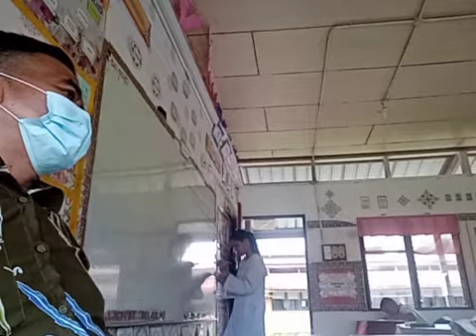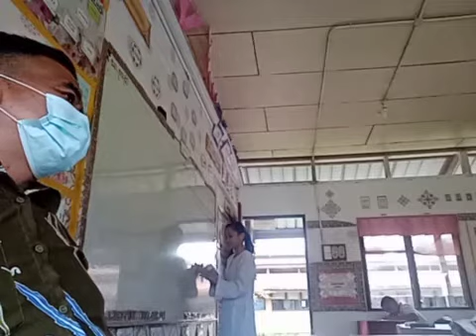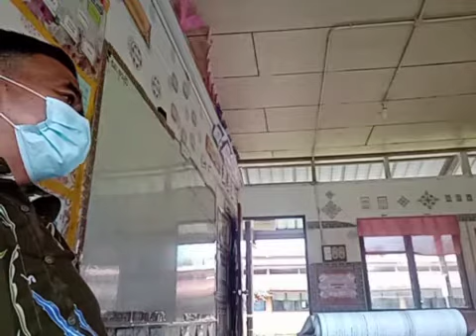Sekali sekala berborak dengan murid murid//3.9.2020